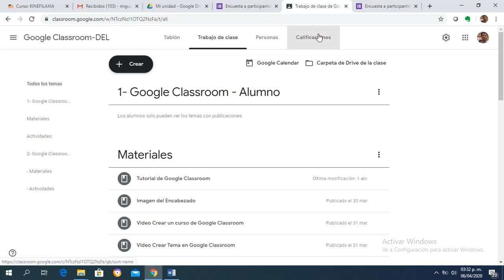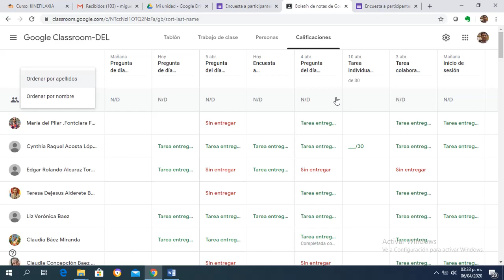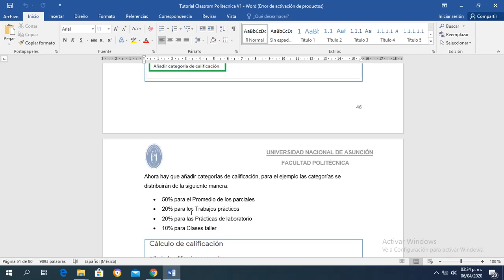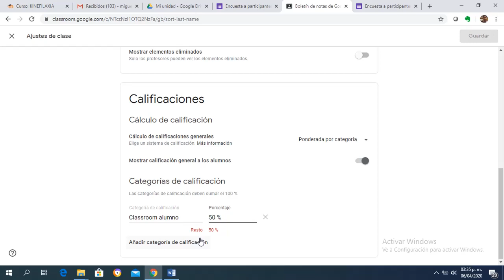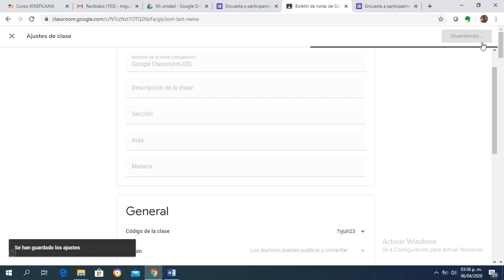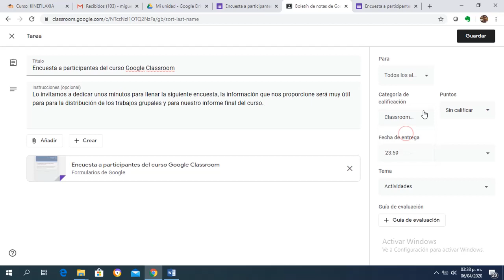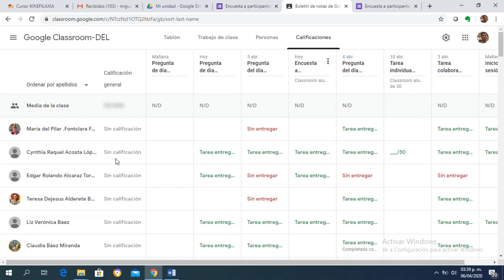Ajustes de Calificación en Google Classroom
Videotutorial del curso Google Classroom para profesores donde muestra cómo realizar ajustes de califiación de un curso